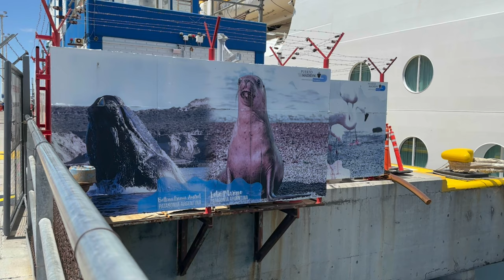Watching Sea Lions napping in Puerto Madryn 🇦🇷 Ultimate World Cruise Vlog